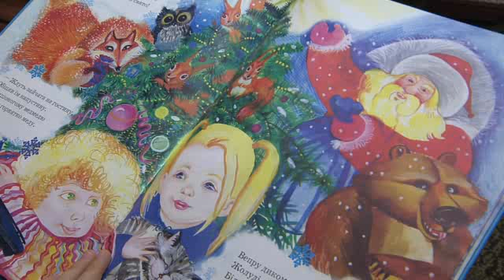«Курс молодого татуся»: готуємо малюка до зустрічі з Дідом Морозом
Візит кремезного бороданя у незвично яскравому костюмі обов'язково стане для малюка несподіванкою. А от чи приємною буде перша зустріч вашої малечі з Дідом Морозом, залежить саме від вас. Як підготувати дитину до першого побачення з казковим чарівником, розбирався наш молодий татусь Валерій Бакус.